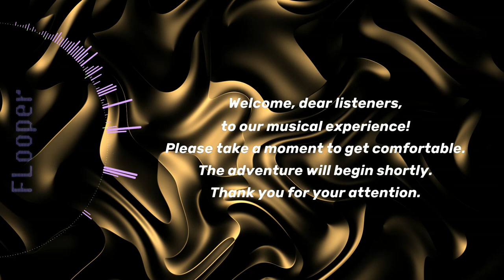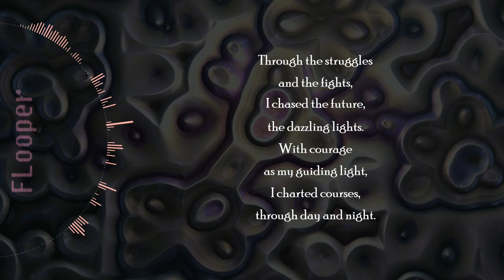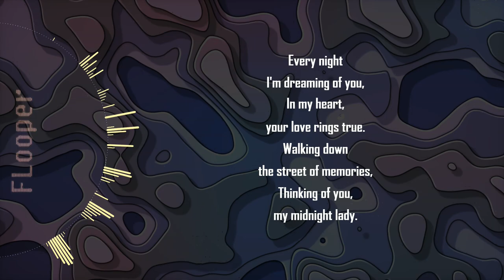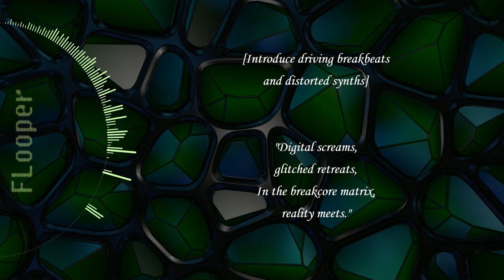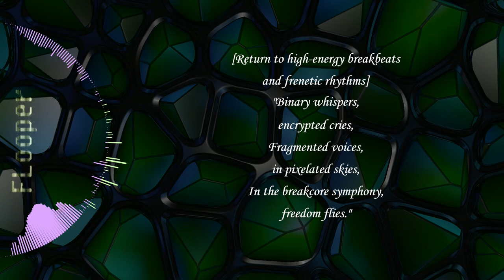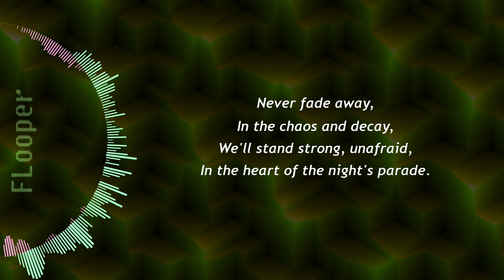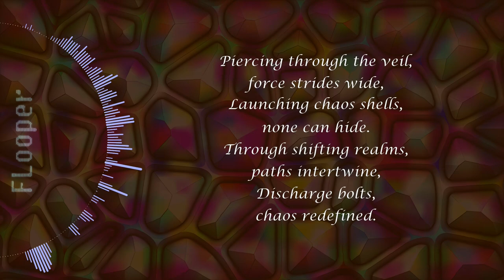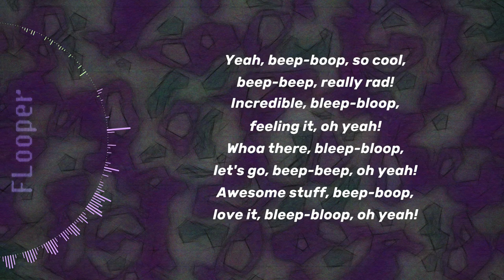Retrofuturist Odyssey - FULL ALBUM (Suno V3)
00:00 - Pulse & Presence (Electronic)
00:53 - Neon Velocity (Outrun)
03:15 - Tech Titan's Anthem (Electronic Metal)
06:27 - Midnight Lady (Euro Disco/Dance)
09:12 - Fractured Symphonies (Breakcore)
13:30 - Never Fade Away (Cyberpunk Rock)
16:50 - Dissonant Reverberations (Breakbeat Hardcore Jumpstyle)
20:16 - Pixels and Melodies (Chiptune)

Hi! Here's another full album with 8 new songs including lyrics and visualizations!

This time, meta tags are displayed throughout the song “Fractured Symphonies”, which I usually use to lead Suno to a clear song structure.

Every musical piece was created using Suno (app.suno.ai) with Version 3 (V3).

I dind't need to clean up the generated audio files anymore, due to the higher output quality by V3 👍
(It's still noisy and lacks sharpness, but there are no longer any weird random clicks)

The thumbnail was generated using Lexica (lexica.art), edited with Clipdrop (clipdrop.co) and upscaled with video2x

All lyrics, song names and the album name was generated using ChatGPT (chat.openai.com).

Small disclosure:
All of my videos (including this one) are non-commercial (monetization is deactivated). If ads are playing, they are not controlled by me and I won't get any money.

Effect author credits:
Bumped Sinusoidal Warp, 3-Tap 2D Voronoi, Alloy Plated Voronoi, Contoured Layers, Perspex Web Lattice, Fast Minimal Animated Blocks, 2D Noise Contours - Shane (converted by Youlean & StevenM)